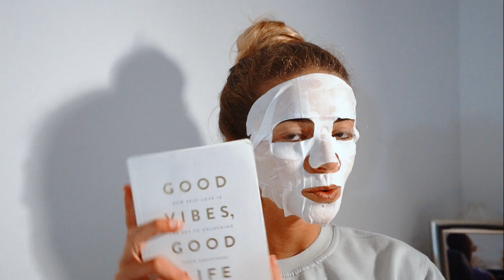BERSHKA CLOTHING HAUL + a DAY in my QUARANTINE life 💁‍♀️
Is been a weird time. We're all stuck at home for a long time now...
I've been trying to make the most out of it and be productive, while taking some time for me and my family as well!! ❤️
Here's what a day in quarantine for me looks like :)

I also made a SUPER selection from BERSHKA, their new collection is so cute😍!!
So excited to rock my new clothes when all of this is over!!
LET ME KNOW YOUR FAVOUTITE OUTFIT ON THE COMMENTS🤩

Hope you're all safe!